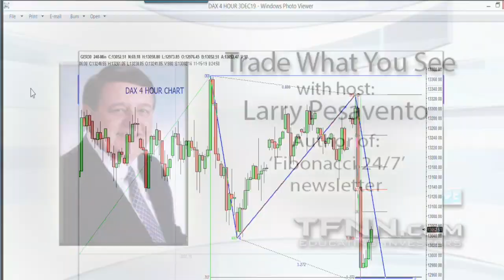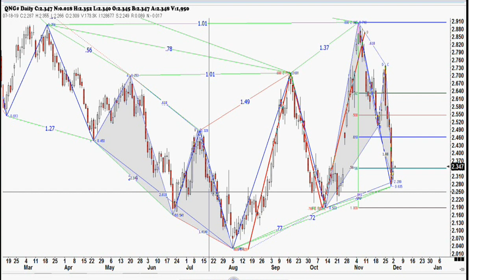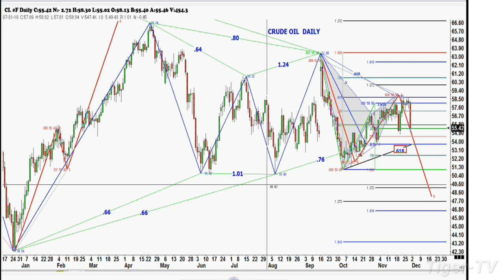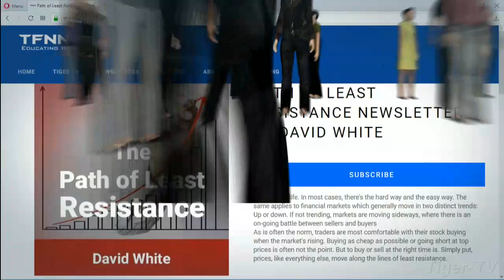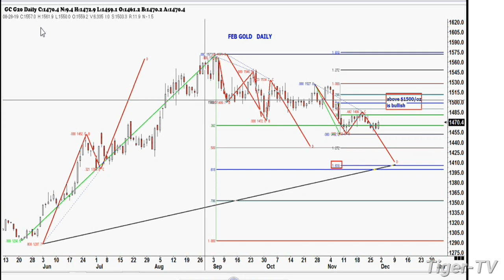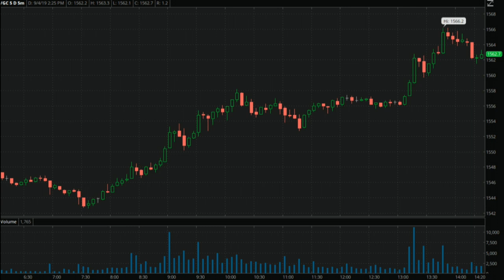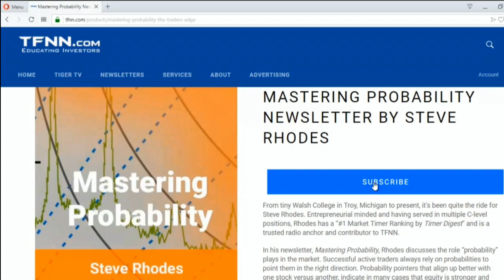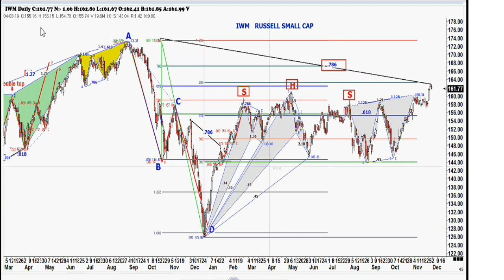December 3rd Trade What You See with Larry Pesavento on TFNN - 2019